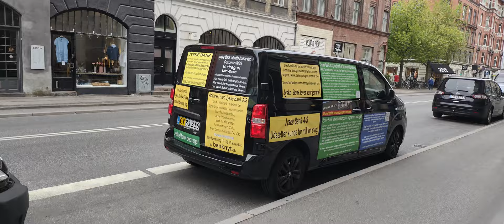Jyske Bank gets free advertising for Bank's criminal offenses which the Danish government cover up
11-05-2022. sandheden om Jyske Banks forretnings metoder

Gammel Kongevej nr 136. hvor Jyske Bank bilen vil holde parkeret foran Jyske Bank

En lille demonstration der skyldes at CEO Anders Christian Dam støtter op om det bedrageri mod min virksomhed som flere medarbejdere i Jyske Bank A/S sammen i forening har udført

Jeg taler om Nicolai Hansen, Jyske Bank Hillerød. og Jeanett Kofoed Hansen Jyske Bank Vesterbro. Vesterbrogade nr 9. det var de 2 medarbejdere der for Jyske Bank påbegyndte bedrageri mod min lille virksomhed.

Efter Nicolai Hansen og Jeanett Kofoed Hansen ved hjælp af Dokumentfalsk og misbrug af bankens adgang til tinglysningsretten var påbegyndt bedrageri.
Fik disse hjælp fra Casper Dam Olsen Jyske Bank Hillerød, samt Anette Kirkeby Jyske Bank Helsingør I. L. Tvedes Vej nr 7

Bedrageri som udføres mod en syg kunde, der har fået en hjerneblødning på 2, 5 cm og derfor stoler på Jyske Bank da først Nicolai Hansen i Februar 2010 skriver at du har lånt 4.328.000 dkk i Nykredit og dem, har du lavet en rente SWAP til med Jyske Bank.

Derefter skrev Nikolai Hansen og Casper Dam Olsen samme i januar 2012 at kunden har omlagt det bagvedliggende lån 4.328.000 dkk til swappen på 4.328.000 dkk

Problemet er dog at der findes ikke noget lån på 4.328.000 dkk og Jyske Bank A/S lyver og udsætter deres kunde for million bedrageri, hvilket sker ved ond tro, vildledning, forvildelse, udnyttelse, fuldmagtsmisbrug, misbrug af bankens adgang til tinglysningsretten, mandat svig.

Jyske Bank kunne for flere år siden have sagt at der ikke var optaget noget lån på 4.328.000 dkk som Jyske Bank ved en SWAP på 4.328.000 dkk hæver renter af, men da kunden er syg, var det at lave bedrageri nærmeste som at stjæle slik fra børn.

Det bedrageri som mindst Nicolai Hansen, Jeanett Kofoed Hansen i 2008/2009 for Jyske Bank startede, ser også ud til at Lars Aaqvist har haft en rolle i, ved at Lars Aaqvist stod for en del af det dokument falsk Jyske Bank har udført.

Desværre er det fra politisk side besluttet at Jyske Bank A/S ikke må udsættes for efterforskningen og strafforfølgning, i sager hvor Jyske Bank kan miste tilladelse til at drive finansiel virksomhed herunder bankvirksomhed i Danmark.

Så politiet har nægtet at lave en undersøgelse og efterforskning af bankens mange strafbare forhold, og derfor har jeg som kunde selv måtte lave den efterforskning som politiet skulle have stået for, jeg har fundet frem til at.

Jeanett Kofoed Hansen der i 2008 / 2009 har lavet dokument falsk, har misbrugt en udløbet og kasseret fuldmagt, og formentlig er Jeanett Kofoed Hansen også den som har misbrugt bankens adgang til tinglysningsretten, i forsøget på at skjule Jyske Banks bedrageri.

Dette ved at Jeanett Kofoed Hansen i april 2009 ved misbrug af en ugyldig og bortfaldet fuldmagt, ved at misbruge Jyske Banks adgang til tinglysningsretten, hvor Jeanett Kofoed Hansen for Jyske Bank Tinglyser en gæld på 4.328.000 dkk for at dække over at Jyske Bank allerede er i gang med at udsætte kunden for et omfattende bedrageri.

Jeanett Kofoed Hansen, der i marts 2009 uden fuldmagt, altså ved fuldmagtsmisbrug og misbrug af bankens adgang til tinglysningsretten, tinglyste en gæld på  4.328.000 dkk til Nykredit for at dække over at Jyske Bank siden 30 december 2008 har hævet renter 5.32 % af lånet på 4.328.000 dkk

Jeg tænker også at Lars Aaqvist for Jyske Bank har lavet dokument falsk, da det må være Lars Aaqvist der har medvirket til at fjerne 2 aftale dokumenter fra årsopgørelsen for 2008.
På denne års opgørelse er den aftalte renteswap på 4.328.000 dkk W015776 fra 15/7-2008. og at denne rentebytte lukkes 30/12-2008. nemlig blevet fjernet.

Det er politiets opgave at sikre borgerne mod kriminelle, med når banker som Jyske Bank står bag omfattende kriminalitet nægter politiet at blande sig, da det er politisk.

Bedraget der af Nicolai Hansen og Jeanett Kofoed Hansen blev startet i 2008. fik også hjælp af Casper Dam Olsen og Anette Kirkeby i 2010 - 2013 hjalp som altså er de 4 jeg skriver stod i spidsen bag den omfattende svindel.

Disse fik efterfølgende 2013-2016. hjælp af mindst Jyske Bank juridisk afdeling Morten Ulrik Gade som også hjælper med at dække over Jyske Banks organiseret kriminalitet.

Morten Ulrik Gade er advokat i Jyske Bank, og efter at advokaten Morten Ulrik Gade har dækket over Jyske Banks bedrageri mod bankens kunde, og kunden i 2015 har stævnet Jyske Bank for dårlig rådgivning, hjælper også Advokat Philip Baruch til med at dække over Jyske Banks omfattende kriminalitet.

Da kunden "jeg" skrev i maj 2016. til CEO Anders Christian Dam jeg tror ikke jeg har lånt de 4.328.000 dkk som Jyske Banks mange ansatte har løjet om, nægter også Anders Christian Dam at svare og bevise at lånet på 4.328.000 dkk faktisk findes.

Jeg har gentagne gange har skrevet til Nykredit spurgt om lånet 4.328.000 dkk har eksisteret og er omlagt som Nicolai Hansen og Casper Dam Olsen har skrevet. Og må så stævne Nykredit der  svare DER FINDES INTET LÅN.